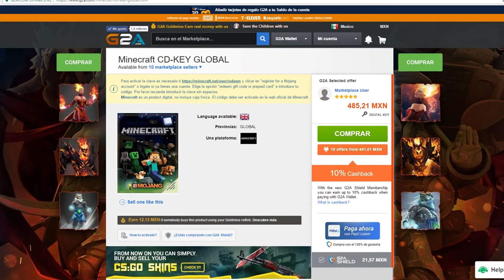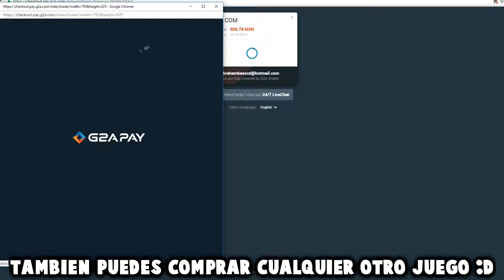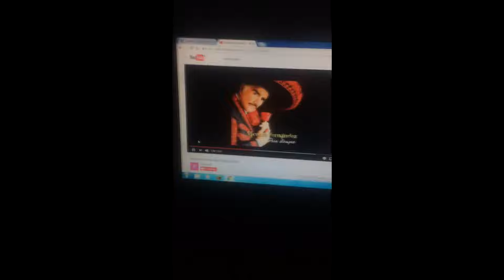¿qué hubieran hecho ustedes? ● JUGANDO CON PEÑA !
2500 LIKES PARA MAS VÍDEOS DE ESTE ESTILO?

▲ Correo/Contacto
➤ Preguntas frecuentes.

→ Abraham.

→ 17 años.

Hay mucha gente que me trata de ¨imitar¨ para trollear en skype, espero
y no caigas. Mi skype no está relacionado con mi nombre en mi canal ni en Minecraft.

➥ ¿Como te llamas en minecraft?
AbrahamBassxD

Aplica ahora para @DrashTv, network de YouTube
donde recibirás hasta el 98% sin permanencia.